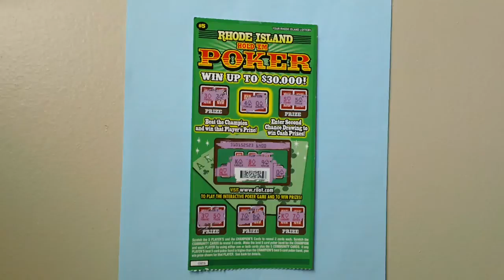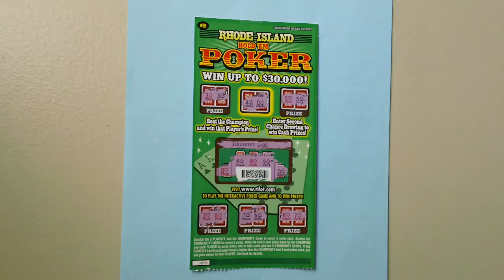$5 00 Hold 'EM Poker Scratch Ticket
Here is a $5.00 dollar Hold ' EM Poker Scratch Ticket  .
Rhode Island Hold  'EM Poker Scratch Ticket  .